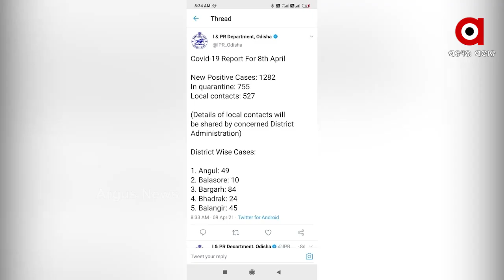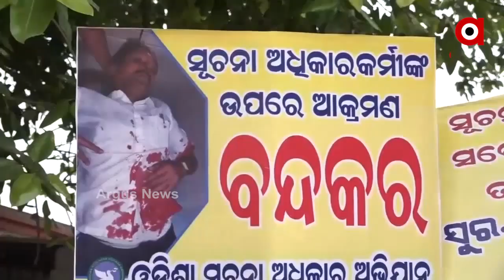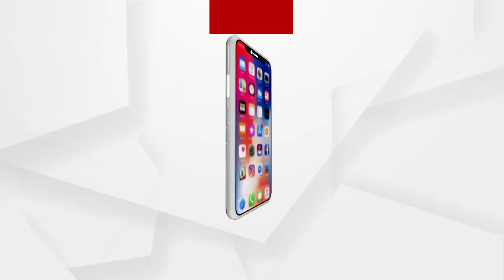Argus Update News 8am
ପଶ୍ଚିମବଙ୍ଗରେ ଆଜି ଚତୁର୍ଥ ପର୍ଯ୍ୟାୟ ମତଦାନ...
ମାସ୍କ ନେଇ କଡାକଡି ହେଲା ନିୟମ.
ଓଡ଼ିଶାକୁ ଅପମାନ.
ଆରଟିଆଇ କର୍ମୀ ସର୍ବେଶ୍ୱର ବେଉରାଙ୍କୁ ଆକ୍ରମଣ ପଛରେ ଭିଲିଆନ କିଏ ?.
ପିପିଲିରେ ପ୍ରସଙ୍ଗ ମାଳମାଳ...
ଚିଲିକାରେ ଶୁଦ୍ଧ ପାନୀୟ ଜଳ ସ୍ୱପ୍ନ ମହଙ୍ଗା.
ତାତିରୁ ମିଳିଲା ଆଶ୍ୱସ୍ତି...
ଆପିଏଲ୍‌ମହାସମର...